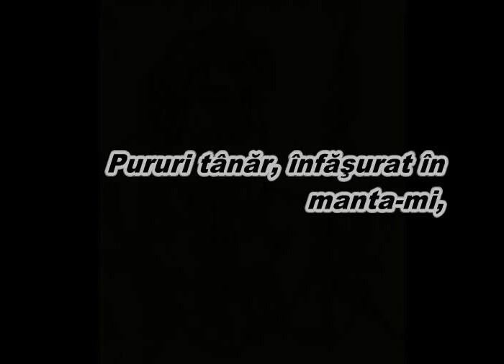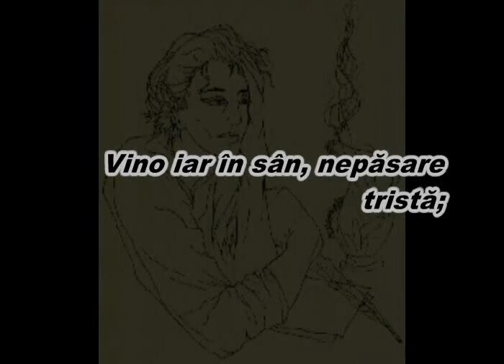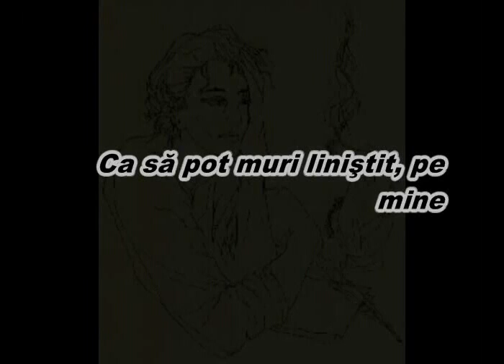Mihail Eminescu - Oda in metru antic